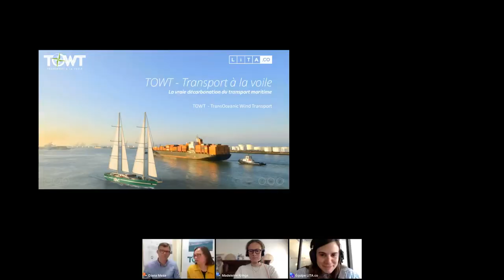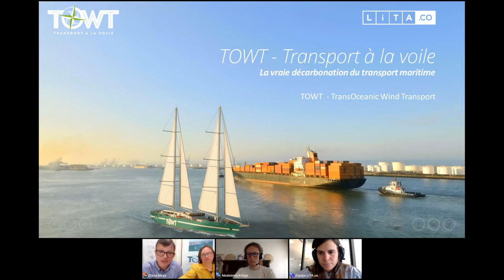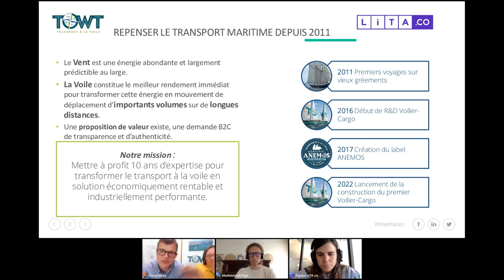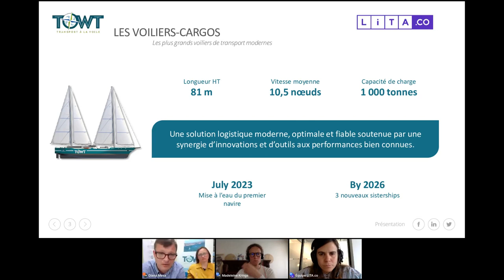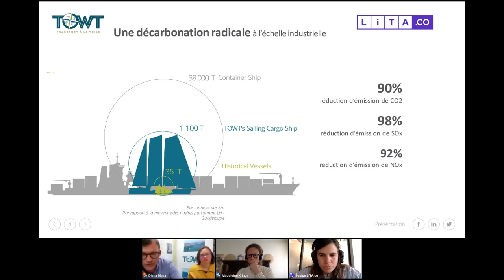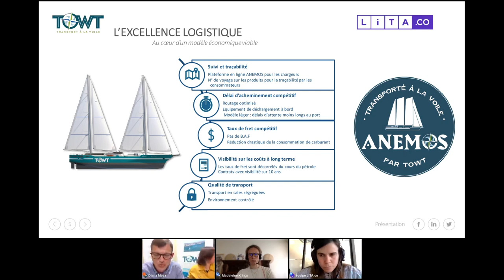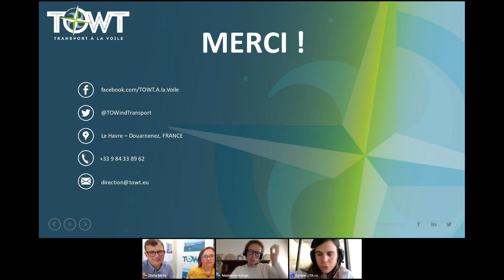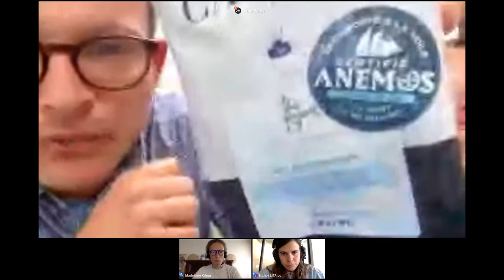Live Meeting avec Guillaume et Diana de TOWT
Pour lancer la campagne tant attendue de TOWT sur notre plateforme, Guillaume Le Grand et Diana Mesa ont pu échanger avec les investisseurs et l'équipe LITA.co autour de cette levée de fonds record.

TOWT (TransOceanic Wind Transport) souhaite réduire massivement l’impact environnemental du transport maritime en développant des voiliers-cargos à propulsion principale vélique. Le constat physique est simple : le vent, au large, est abondant, fiable et prédictible, renouvelable et gratuit, et la voile est le moyen de transformer cette énergie propulsive pour transporter de grandes quantités de marchandises et sur de longues distances.

Retrouvez toutes nos levées de fonds en cours sur notre site internet ⟶